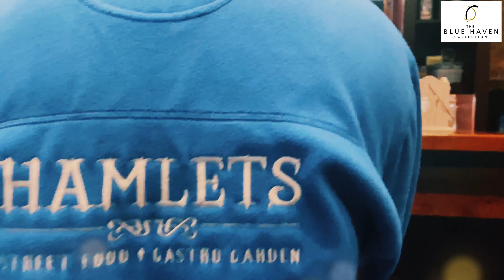Blue Haven Kinsale Jerusalema Challenge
Great to see our staff and children of our staff step up to the JerusalemaChallenge. We had so much fun making it we hope you all enjoy.